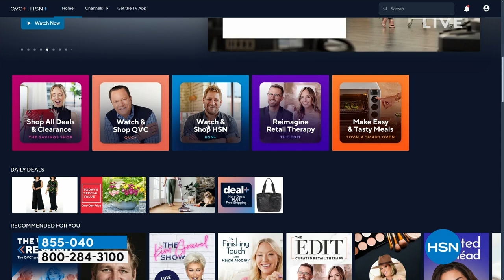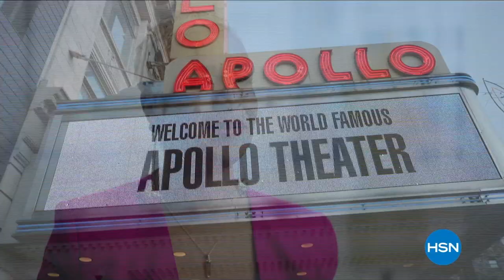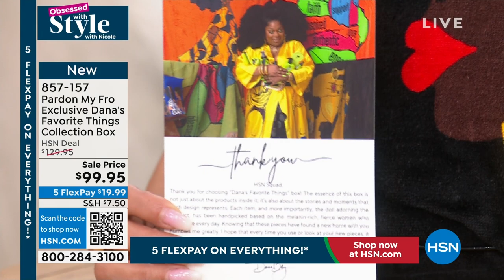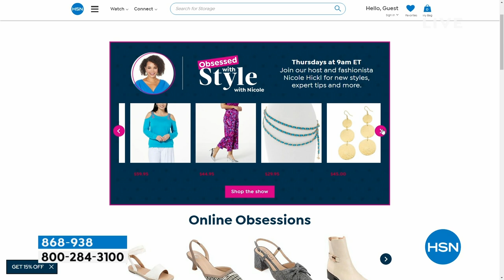HSN | Obsessed with Style with Nicole - Black History Month Celebration 02.01.2024 - 09 AM